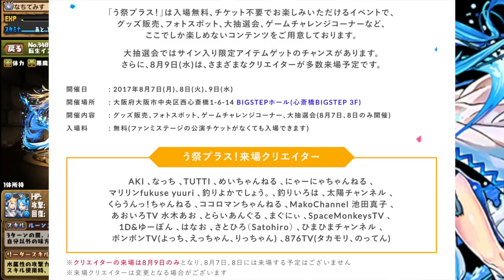リーダースキル強化で火力が凄い！転生イズイズ使ってみた！【パズドラ】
ようやくイズイズとアレスが転生しました。
お忙しいとは思いますが日野さん頑張って欲しい…！
豆知識 青髪がイズンちゃんで金髪がイズーナちゃんです。

他のの動画はこちらから！